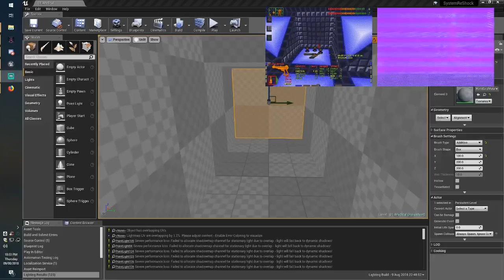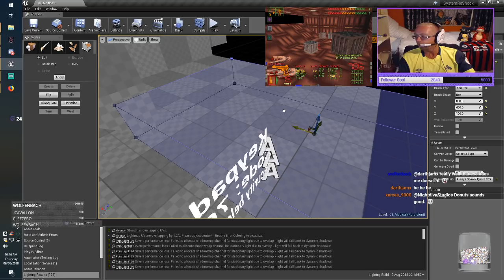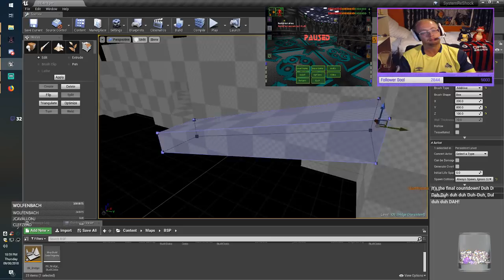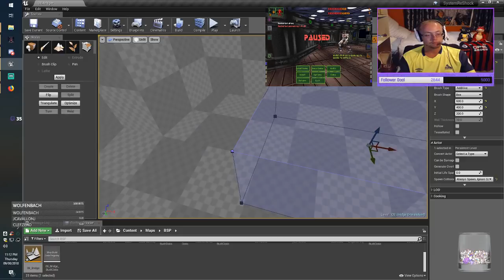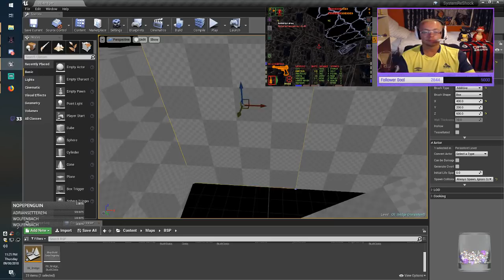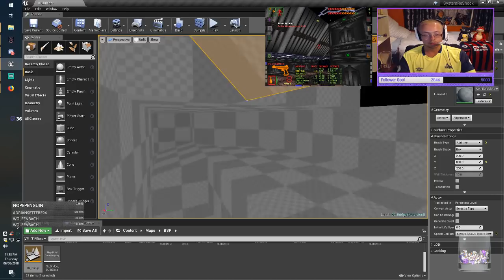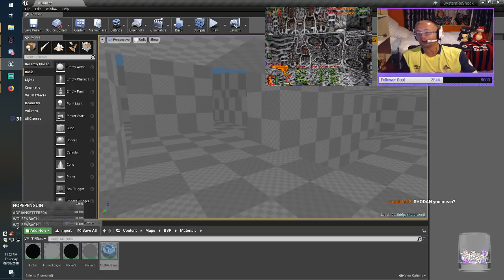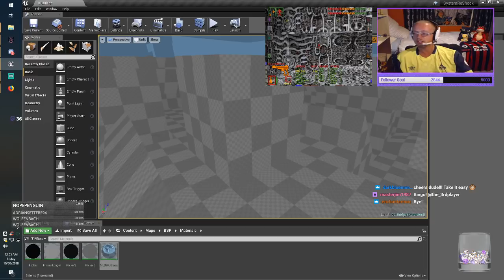Dev - System Shock - Daniel Grayshon - 08.09.2018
Daniel completes the blockout!